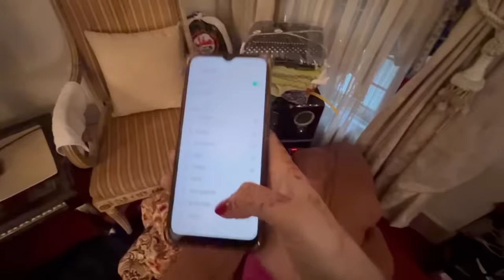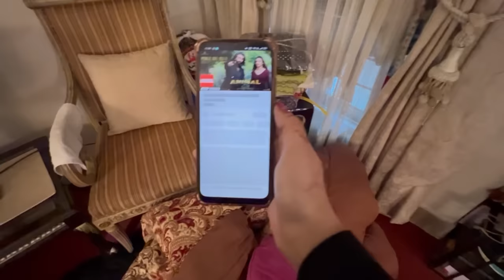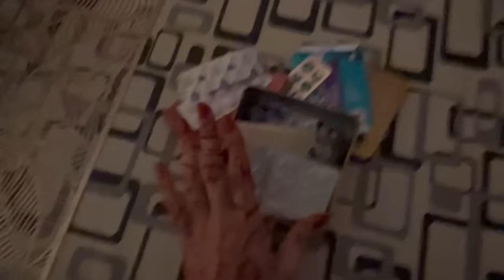Walima Vlog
Watch Arslan and Nisha Walima with Zunaira malik